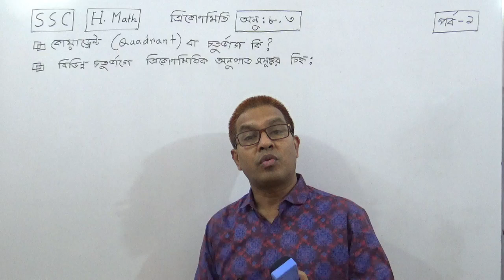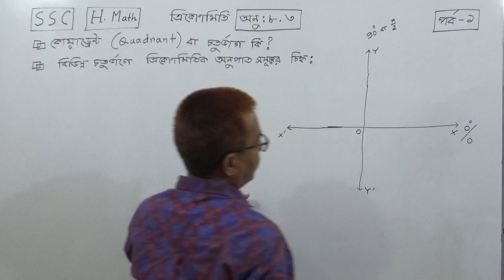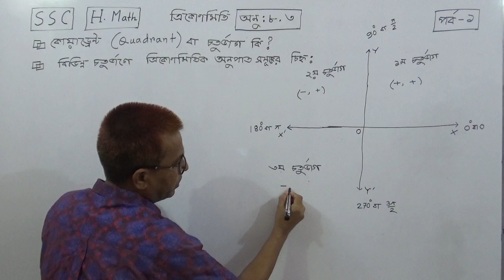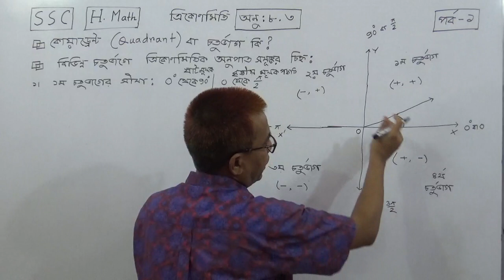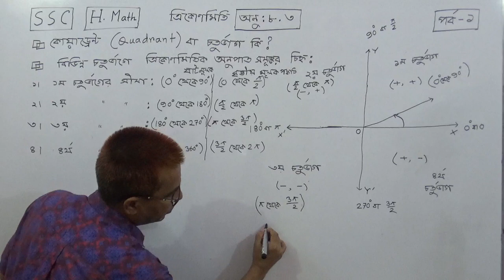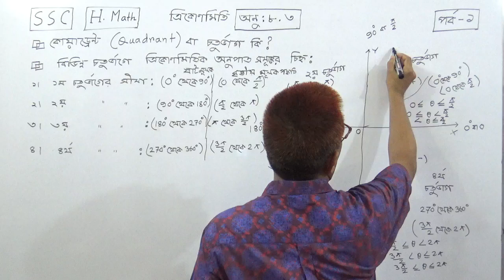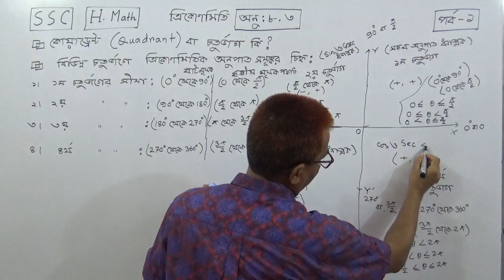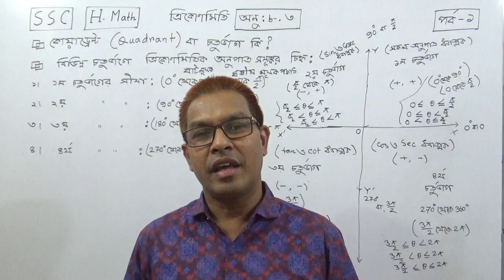ত্রিকোণমিতির বেসিক ধারণা | SSC H.Math: Trigonometry: Ex: 8.3.Part-1